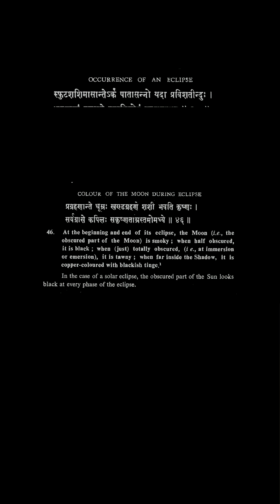Lunar Eclipse in Delhi! Aryabhatta saw this coming 1500 years ago! Are you experiencing this? Share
Lunar Eclipse in Delhi! Aryabhatta saw this coming 1500 years ago!

Are you experiencing this? Share with family and follow me for more…

Over 1,500 years ago, Aryabhata gave us a scientific explanation of eclipses — not demons or mythology, but shadow geometry.

Aryabhata showed that a lunar eclipse occurs when the Moon enters Earth’s shadow, and he used precise mathematics — sine tables (which should really be called jyā (ज्या) - story for another reel), algorithms (which should really be called something like kramasutra!) and shadow-cone geometry which is way to complicated for me. He predicted their size, duration, and timing.

Aryabhata’s tradition also preserved something beautiful: his poetic descriptions of the colours of the eclipsed Moon. So much more evocative than the “Red Moon” descriptions we’ve been reading about today.

Here is Aryabhata on what we’ve just experienced…

pragrahaṇānte dhūmrāḥ khaṇḍagrahaṇe śaśī bhavati kṛṣṇaḥ |
sarvagrāse kapilaḥ sakṛṣṇatāṁ prāptaḥ samokṣaye ||

“At the end of an eclipse, the Moon looks smoky.
In a partial eclipse, it turns dark and blackish.
And in a total eclipse, the Moon glows reddish-brown, coppery — before fading back at its release.”